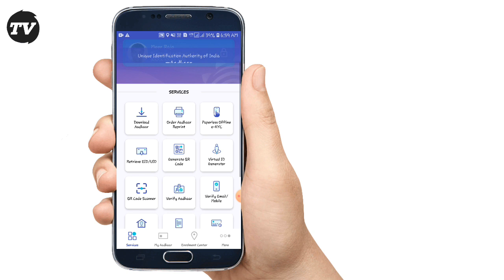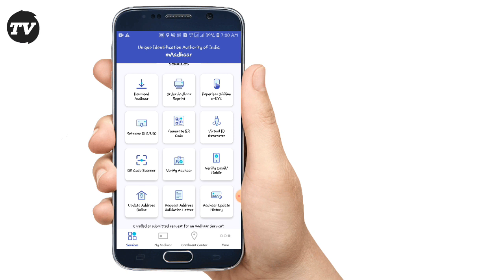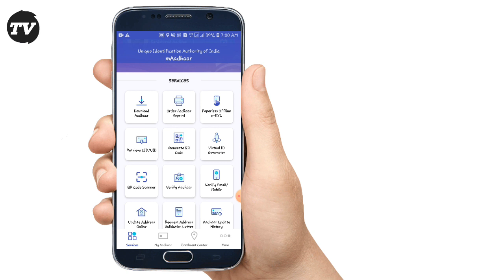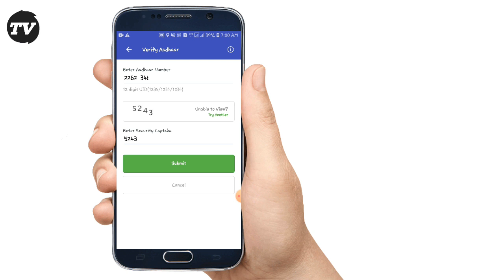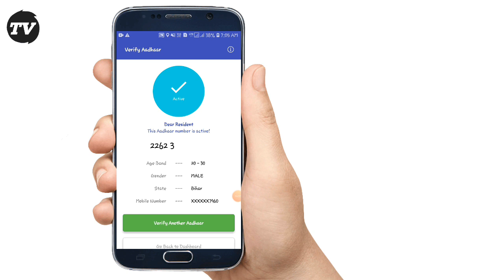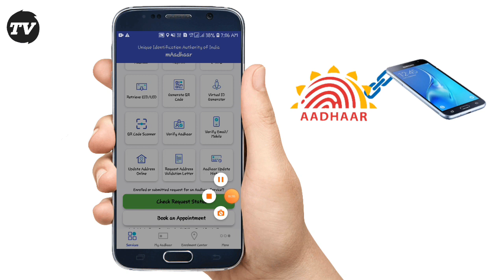how to aadhar kard mobile link अधार कार्ड में कोंन सा मोबाइल नंबर लिकं है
how to aadhar kard mobile link अधार कार्ड में कोंन सा मोबाइल नंबर लिकं है aap